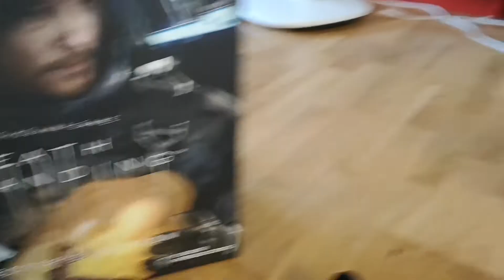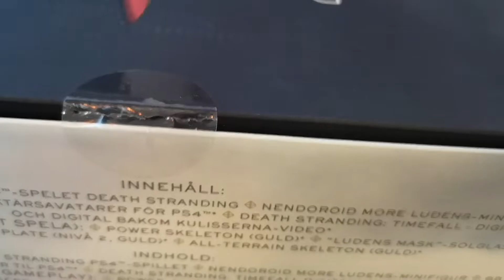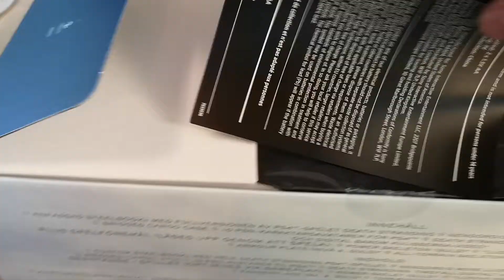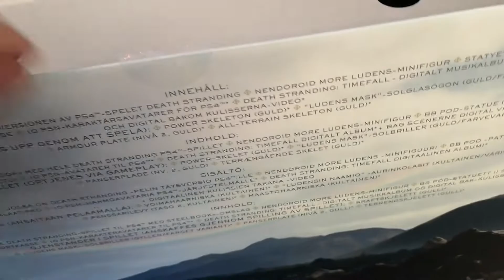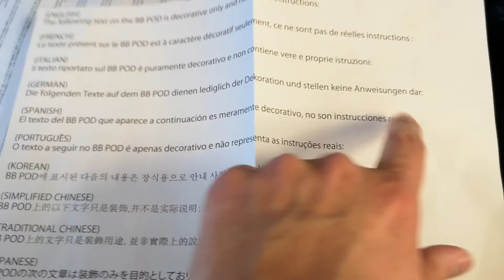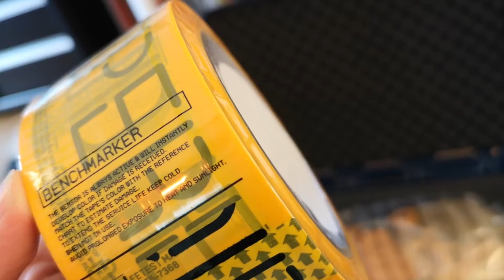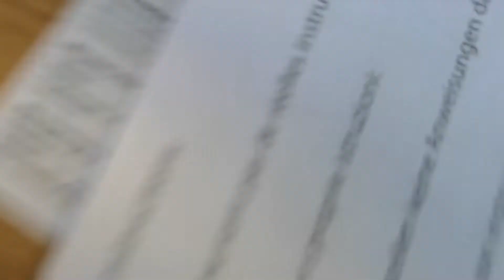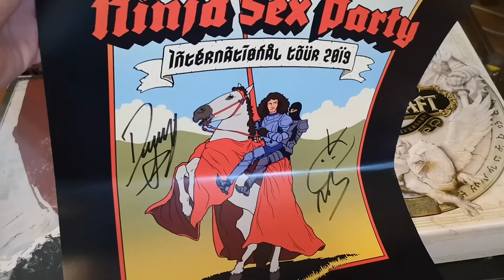Unironic Trash Unboxing: Death Stranding Collectors Edition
Me unboxing my firstborn son, straight from the hospital